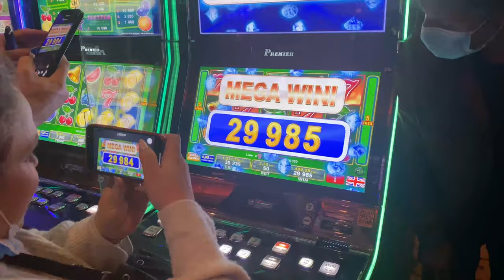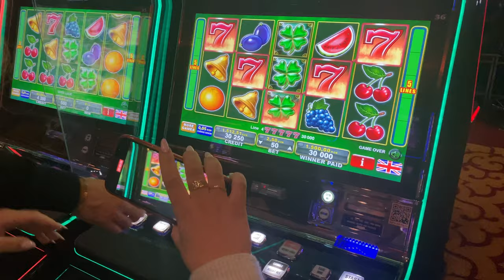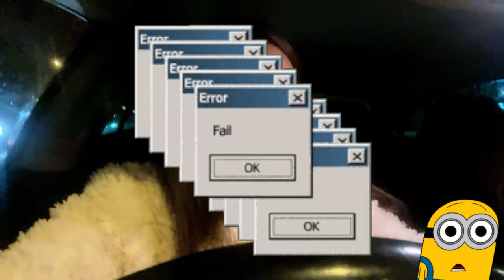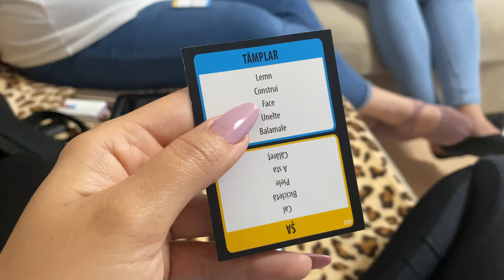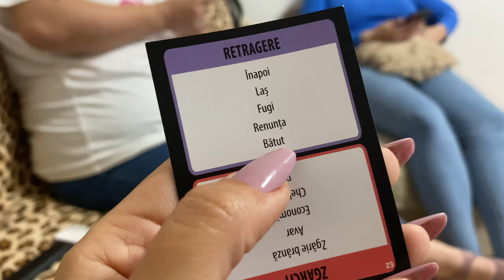Vlog cu de toate￼| Pasare in casa| Taboo game 🥰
Va pupicesc!